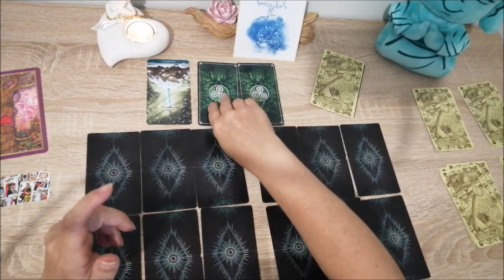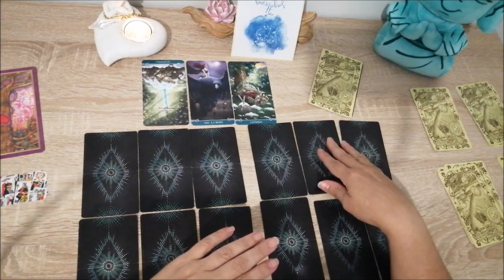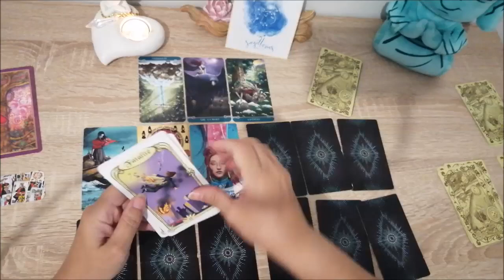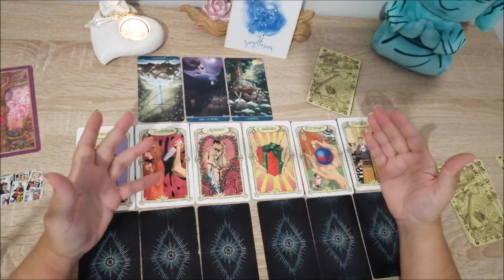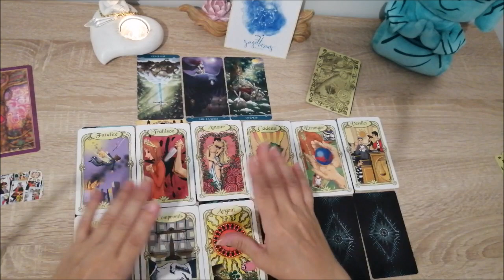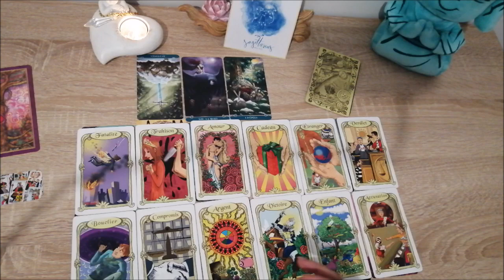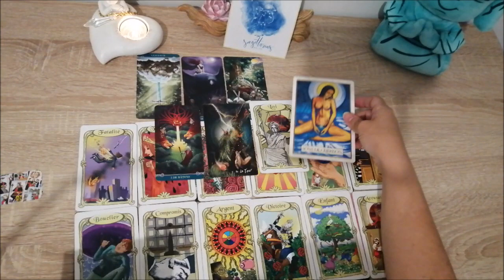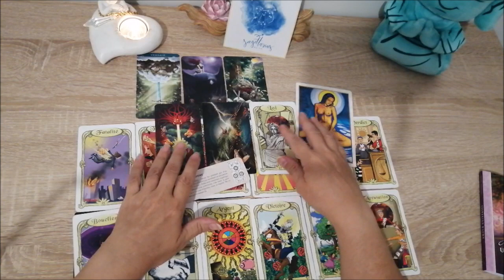♐Sagittaire Aout 2022 pour réaliser vos rêves vous devez laisser le passé s en aller❤️